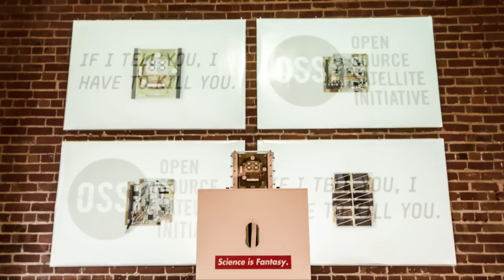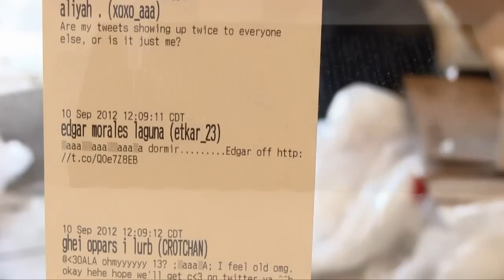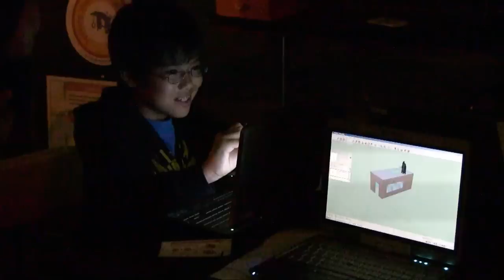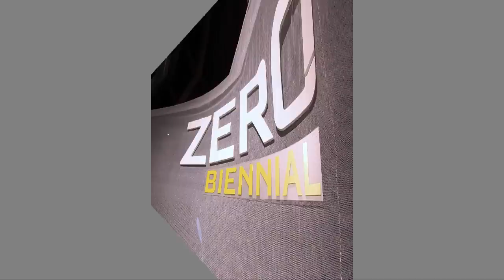2012 ZERO1 Biennial, Seeking Silicon Valley